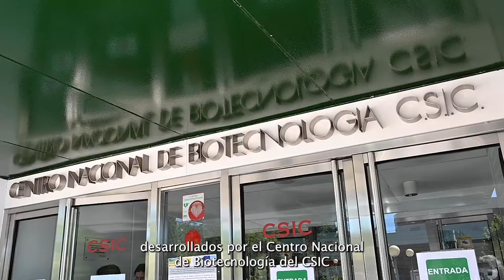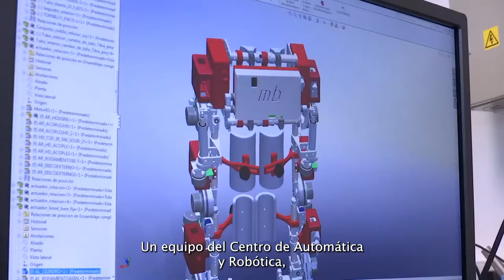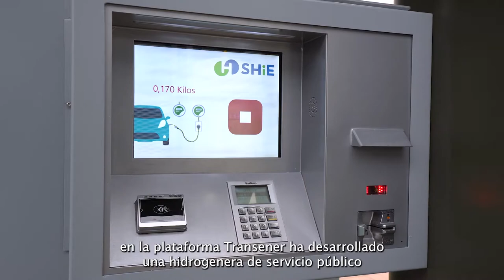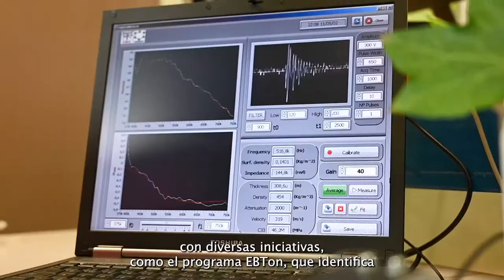Hitos del CSIC en innovación 2018-2022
El CSIC ha marcado un hito internacional al ser el primer organismo de investigación que ha transferido una tecnología relacionada con la covid-19 para que pueda ser producida libremente en países en vías de desarrollo.
El Consejo Superior de Investigaciones Científicas impulsa la valorización del conocimiento excelente que desarrollan sus investigadores, incluyendo la creación de una gestora de fondos e instrumentos de inversión propios, que aseguren la financiación de aquellos proyectos de transferencia que demuestren viabilidad y potencial de explotación futura.